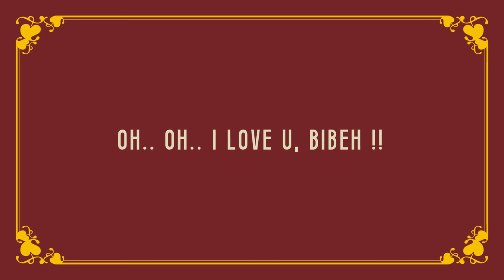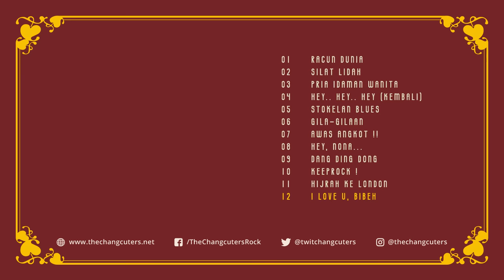The Changcuters - I Love U Bibeh (Official Lyric Video)